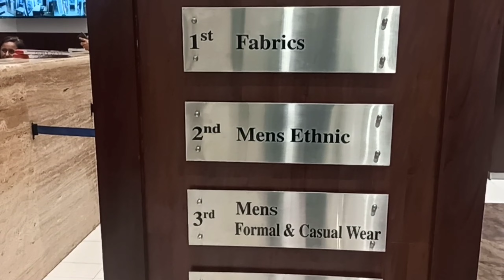नवरा❤️नवरी दोघांकडचा🥰 लग्नाचा बस्ता एकाच दुकानात Nagarik store thane Wholesale sadi market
लग्नाच्या साड्या
नवरा नवरी यांचा दोघांकडचा लग्नाचा बस्ता एकाच दुकानात
लग्नामध्ये सर्व प्रकारच्या साड्या लागतात त्या आपल्याला नागरिक स्टोअर मध्ये मिळतील
nagarik store thane sadi market
wholesale sadi market thane nagarik store
कमी दरात योग्य दरात साड्या मिळतात
नवऱ्या मुलाचे कपडे योग्य दरात मिळतात
नवरा नवरी दोघांचे पण कपडे योग्य दरात मिळतात
navarya aani navri muliche lagnache sagle kapde yogya darat miltata
Sadivlogviral
designer blouse
saree
designer saree
banarasi saree
silk sarees
sarees online
cotton saree
party wear saree
organza saree
black saree
fancy saree
paithani saree
pattu sarees
patola
meesho saree
wedding saree
kanjivaram saree
chiffon saree
lehenga saree
nauvari saree
soft silk sarees
half saree
net saree
bandhani saree
saree collection
georgette saree
readymade saree
flipkart saree
banarasi silk saree
bengali saree
plain saree
latest saree design
red saree
simple saree
yellow saree
new saree
amazon saree
sequence saree
meesho online shopping saree
jamdani saree
khan saree
wedding saree blouse designs 2020designer blouse
saree
designer saree
banarasi saree
silk sarees
sarees online
cotton saree
party wear saree
organza saree
black saree
fancy saree
paithani saree
pattu sarees
patola
meesho saree
wedding saree
kanjivaram saree
chiffon saree
lehenga saree
nauvari saree
soft silk sarees
half saree
net saree
bandhani saree
saree collection
georgette saree
readymade saree
flipkart saree
banarasi silk saree
bengali saree
plain saree
latest saree design
red saree
simple saree
yellow saree
new saree
amazon saree
sequence saree
jamdani saree
khan saree
wedding saree blouse designs 2020latest designer blouse
party wear saree
saree online
saree collection
latest saree
bridal saree
fancy designer saree
saree sale
latest sarees online
half saree collection
new latest saree
bridal saree design
latest wedding sarees collection
pure silk sarees online
latest saree design 2021
fancy sarees for wedding
fancy saree with price
mysore silk sarees online
opara silk saree
party wear saree new design
opara silk
silk cotton sarees online
new model pattu sarees with price
banarasi silk sarees online with price
black designer sarees for wedding
latest wedding sarees collection 2021
amazon new collection sarees
latest saree design 2020 party wear
neding photography
banquet hall
bride to be
wedding venues
destination wedding
wedding gown
wedding rings
wedding cake
gown for wedding
bridesmaids
wedding planner
happy wedding
bridal shower
wedding night
cake topper
elopement
wedding reception
wedding ceremony
just married
bride and groom
wedding day
happy wedding day
american wedding
mens wedding rings
wedding bands
wedding rings for women
best man
nikkah
men's band rings
wedding themes
the wedding planner
wedding venues near me
wedding bouquets
beach wedding
wedding photographers near me
mens wedding bands
bridal shower ideas
wedding ideas
wedding websites
white wedding
wedding cake toppers
bridal shops near me
wedding bands for women
wedding cakes near me
wholsale
wholsale sarees
metro wholsale
tshirt wholsale
wholsale clothing
wholsale jewelry
flipkart wholsale
costco wholsale
wholsale shop
wholsale toys
buy wholsale
wholsale products
wholsale online
booker wholsale
wholsale store
wholsale deals
wholsale shopping
wholsale distributors
alibaba wholsale
chinese wholsale
wholsale items
wholsale websites
wholsale suppliers
balloon wholsale
bj wholsale
wholsale beads
wholsale warehouse
diamond wholsale
wholsales
crystal wholsale
gem wholsale
lovely wholsale
belle wholsale
wholsale apparel
wholsale outlet
christmas wholsale
wholsale goods
parisian wholsale
bloom wholsale
international wholsale
vintage wholsale
wholsale pallets
national wholsale
rose wholsale
bella wholsale
campbells wholsale
sams wholsale
aviva wholsale
north vintage wholsale
northern pole vintage wholsale